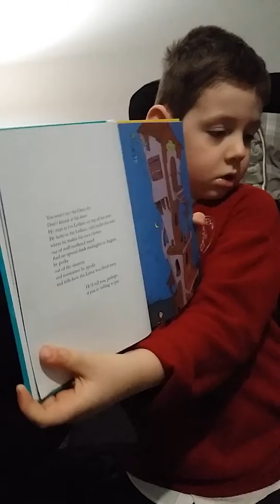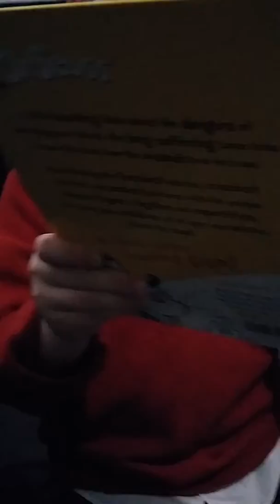Practice reading by William & Amber for fans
How to make your child an amazing reader